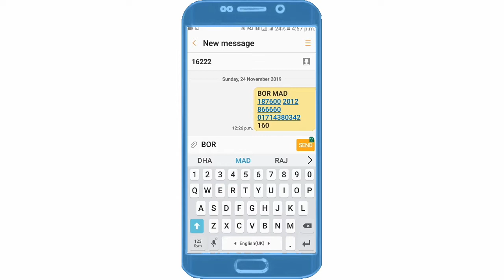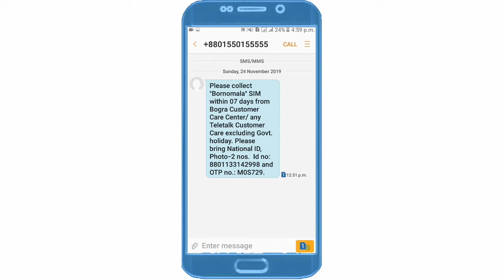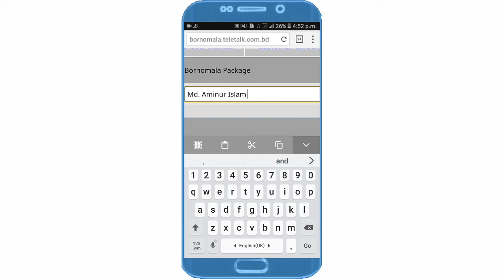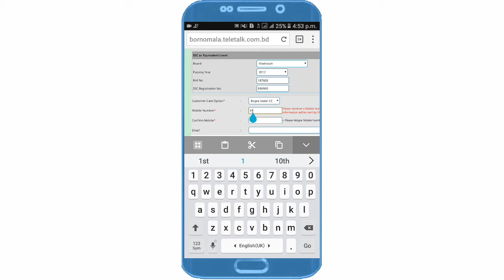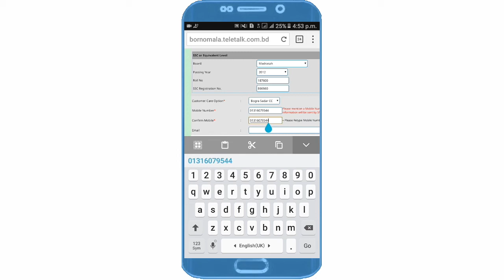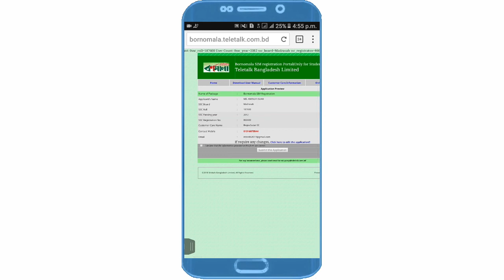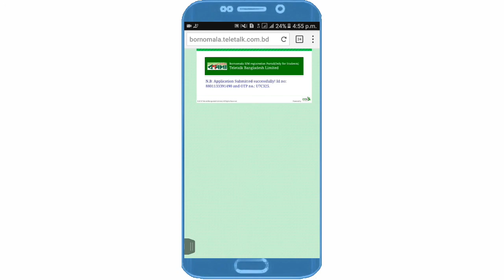টেলিটক সিম এর জন্য আবেদন করার নিয়ম।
p5SNum_58-s